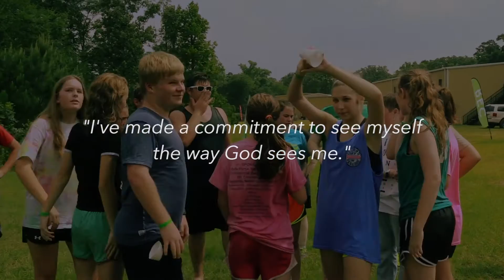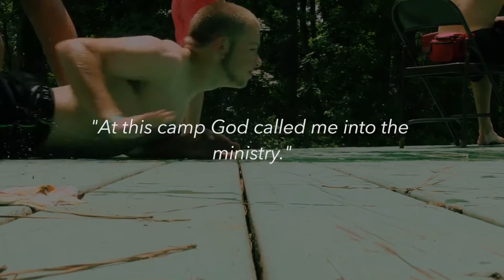Hilltop Camp 2016: Evermore Quick Highlights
New Hope Youth joined several other youth groups at Hilltop Camp 2016: Evermore for an incredible week of worship, studying, and growth. A huge thanks to Clear Camps for coming and running the camp amazingly.